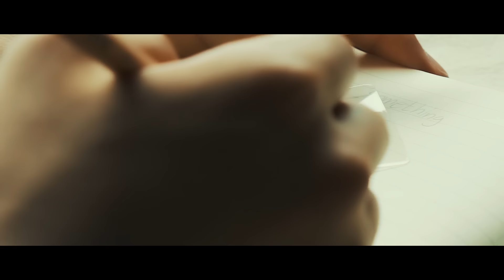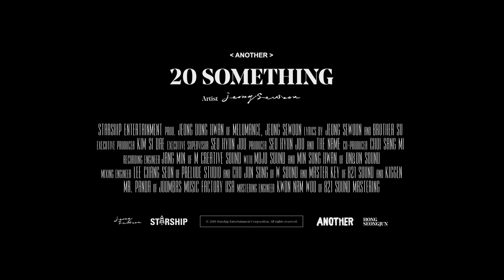[MV] JEONG SEWOON(정세운) _ 20 Something (PROD. MeloMance Jung Dong Hwan(멜로망스 정동환), JEONG SEWOON)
Another charm described by JEONG SEWOON, ‘Another’
Healing to deliver with a deep sensitivity, ‘20 Something’
The title track ’20 Something’ gets brighter from the start with the minor chords to the gorgeous last part. Starting from the simple chord work and simple rhythm to the change in the refrain part, the song contains various musical ideas. Pianist Jeong Dong Hwan of Group Melomance and Jazz Trio completed this song.